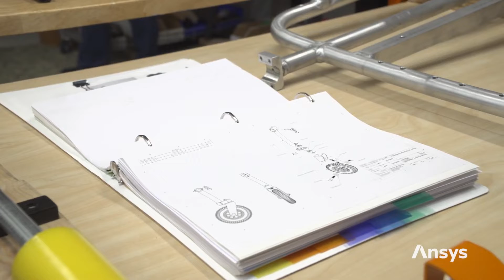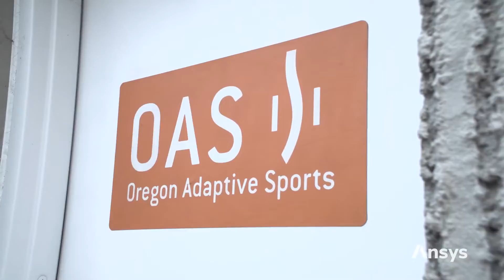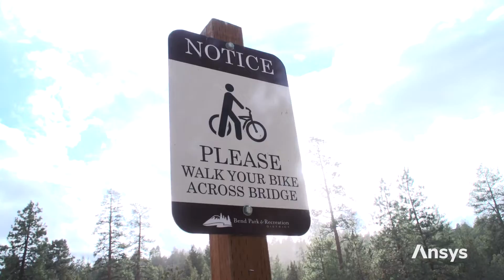ANSYS Discovery 의료기기 적용 사례 영상 2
안녕하세요 인터그래텍입니다.

이번 영상은 ANSYS Discovery를 통한 의료기기 적용 사례 영상2입니다.

ANSYS Discovery로 3D CAD 생성 및 실시간 시뮬레이션으로 의료기기에 Advenchair 제작  사례입니다.

* ANSYS DISCOVERY는 다양한 엔지니어들을 위한 시뮬레이션 소프트 웨어로,
설계부터 구조, 유동, 열, 고유 진동수 해석 및 위상 최적화까지 가능합니다.

제품의 궁금하신점은 하단의 홈페이지에 문의 주시거나
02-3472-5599로 연락 부탁드립니다.

감사합니다.